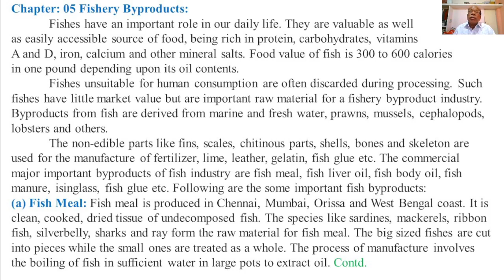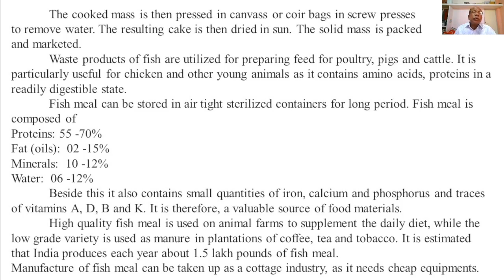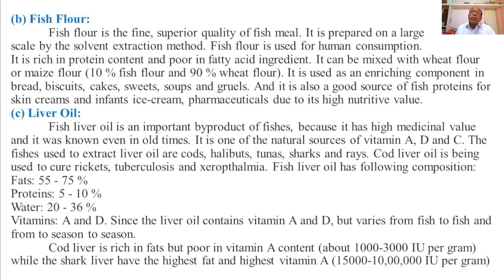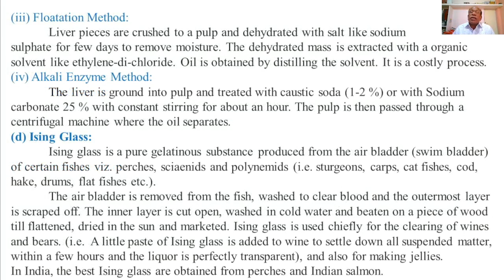S.Y.B.Sc. Lect: 64 Chapter:05 Fishery By-products: Fish meal, flour & liver oil (K.J.S.C.-Science)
Zoology Paper II, Semester IV,  Applied Zoology II